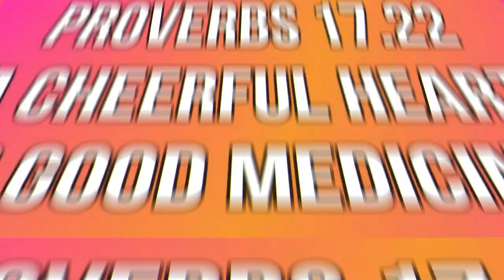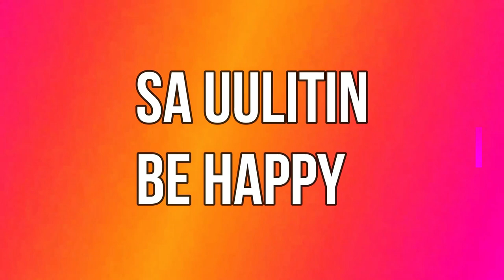Joke time ... yun nag kukulitan kami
itlog na naluto sa sobrang init, kanya kanyang kwento